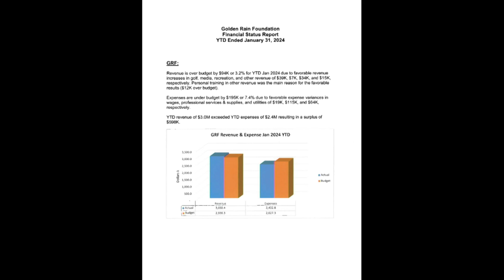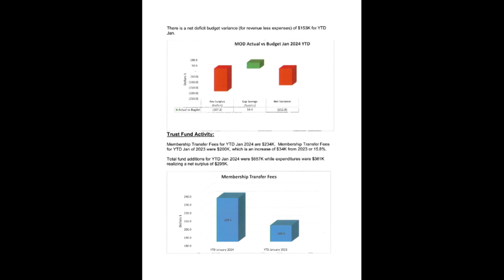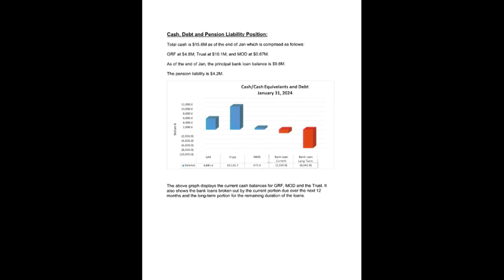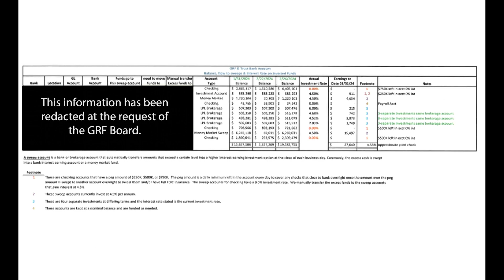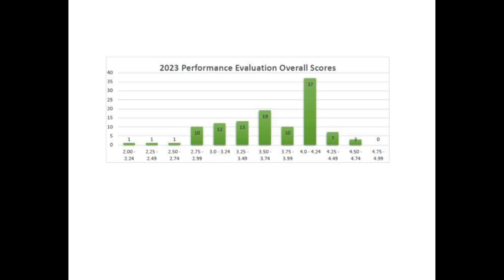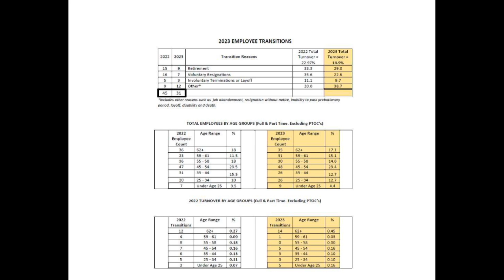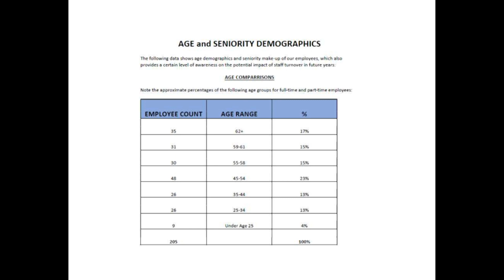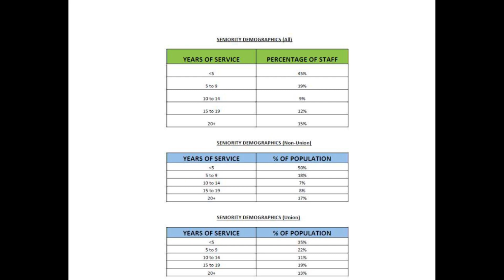GRF Board Meeting on February 29, 2024